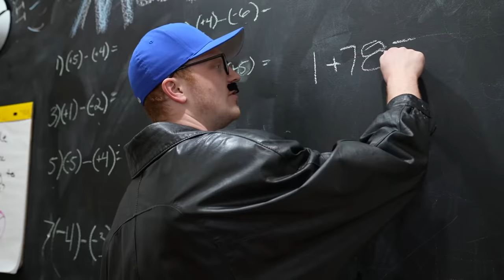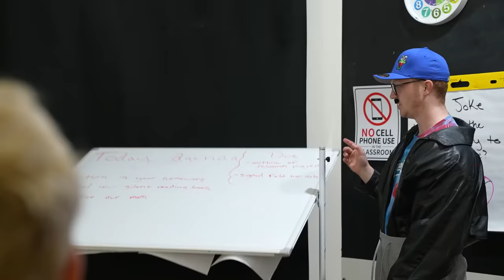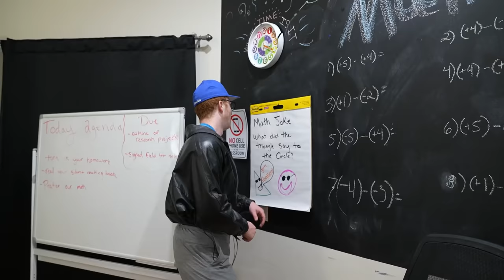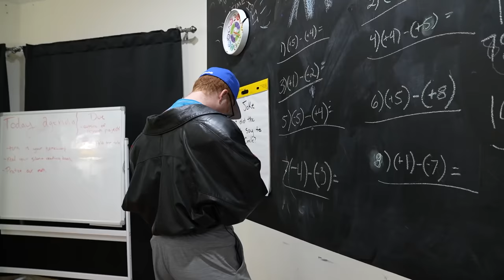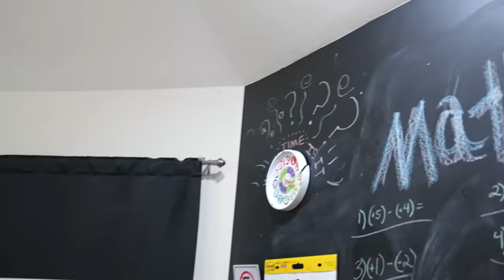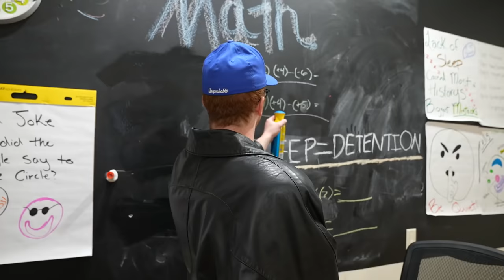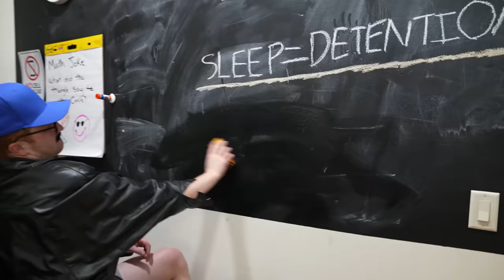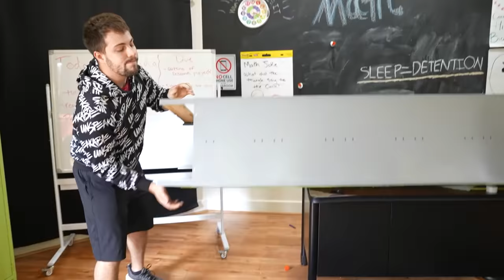13 Ways To TROLL Your CLASSMATES! School Pranks!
With Special Guest @StephenSharer